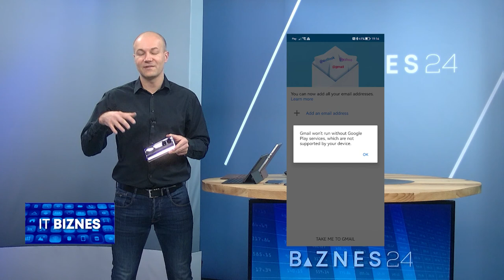Huawei P50 Pro - superflagowiec tylko dla wybranych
Firma Huawei wprowadziła do Polski swój kolejny smartfon z linii P - model P50 Pro. Tutaj więcej na jego temat

Smartfon ma potężne możliwości i robi wyśmienite zdjęcia. Niestety nie jest to telefon dla każdego - głównie przez brak usług Google. Trzeba korzystać z alternatywnych sklepów z aplikacjami AppGallery albo APKPure. Ponadto telefon nie obsługuje 5G (!) i bardzo dużo kosztuje.